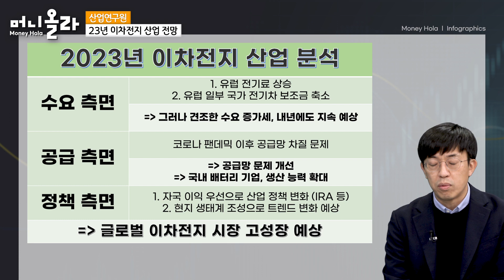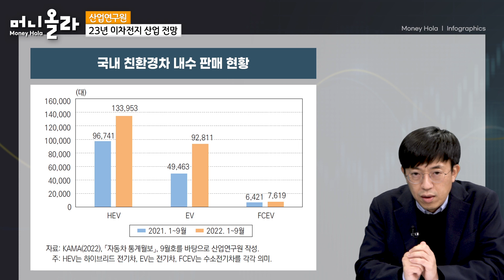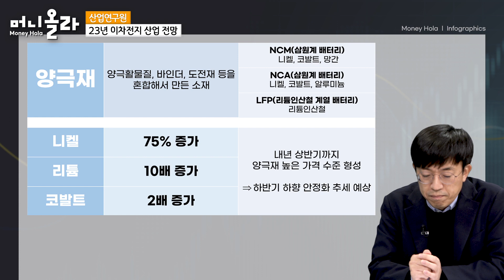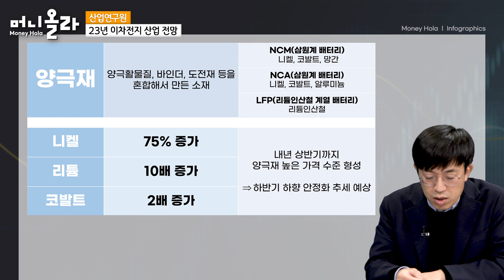[머니올라 716화] 2023년 대한민국 이차전지 산업 상세 분석 1 (황경인 연구위원 1부)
00:34 Q1) 이차전지 산업 분석 하위 분야와 관련 산업
02:19 Q2) 이차전지 산업 분석 2023년 글로벌 시장
04:23 Q3) 2022년 이차전지 산업 결산 수출
07:46 Q4) 이차전지 산업 분석 강점 vs 취약점
14:28 Q5) 2022년 이차전지 산업 결산 내수
15:25 Q6) 2023년 이차전지 산업 전망 미국 수요 여건
17:30 Q7) 2023년 이차전지 산업 전망 유럽 수요 여건
21:17 Q8) 2023년 이차전지 산업 전망 소재 가격
24:06 Q9) 2023년 이차전지 산업 전망 수출

자세한 내용은 링크를 참고해주시길 바랍니다 :)